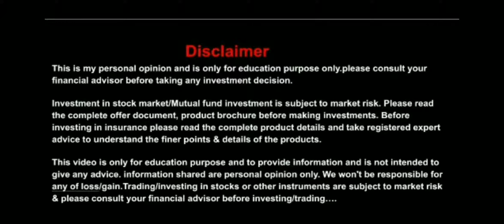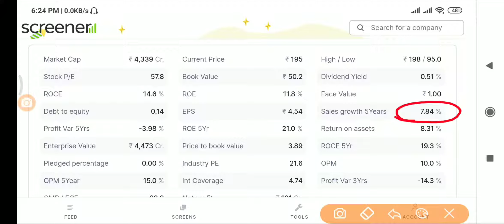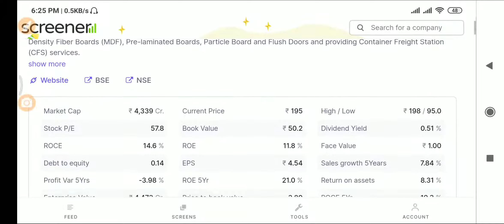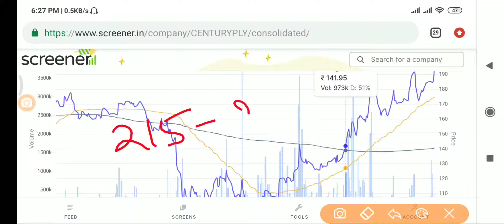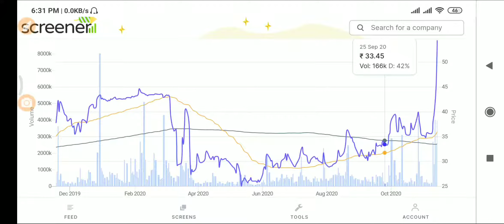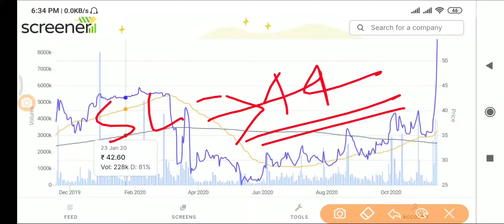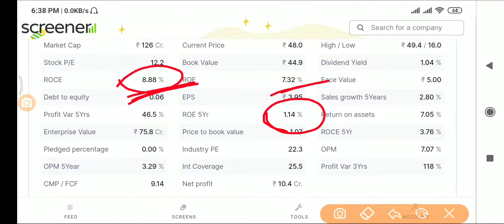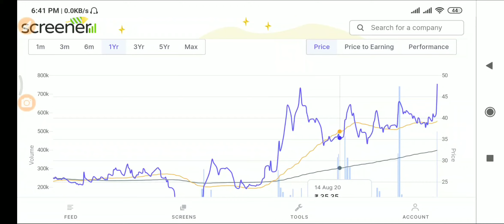Short term stocks to buy👼|Short term stock investing| short term stock to buy now short term share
top short term stocks👼🤹:-

3 stocks upto 20% return in 2 week | best stocks to buy today we will discuss about 3 best stocks to buy now.

 best stocks for short term investment now | short term investment with high returns|
short term investment and high gain shares|
short term investment with high returns | best stocks to buy now | best stocks to invest in 2020
these shares can give high gain in 2 weeks|
future targets and stop loss discussed.
short term investments with high returns..

This is my personal opinion and is only for education purpose only.please consult your financial advisor before taking any investment decision.